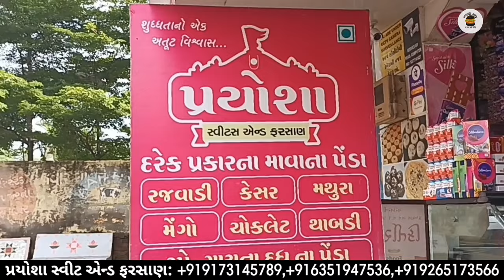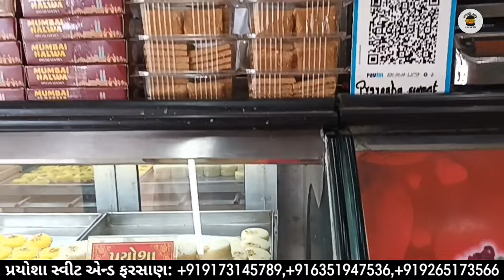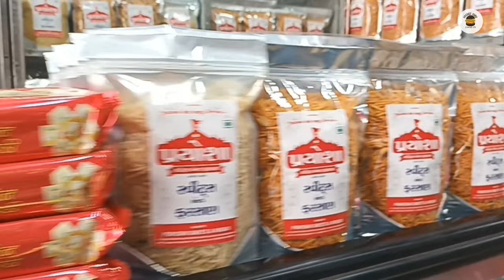35+ થી વધુ મીઠાઈઓ પ્રયોશા સ્વીટ એન ફરસાણ | ચરોતરનું નવું નજરાણુ રક્ષાબંધન સ્પેશીયલ by foodieeguru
Welcome my family
સબ્સ્ક્રાઇબ કરવાનું ભૂલતા નહીં

Address - S1 p Chandra tower anand borsad chokdi , borsad